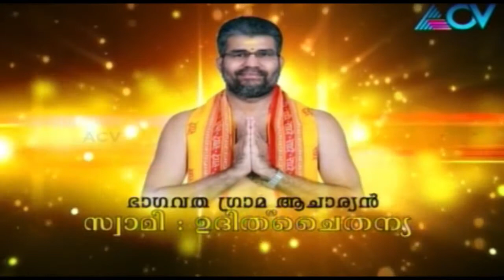Bhagavathamrutham 13 04 2014 P T 1